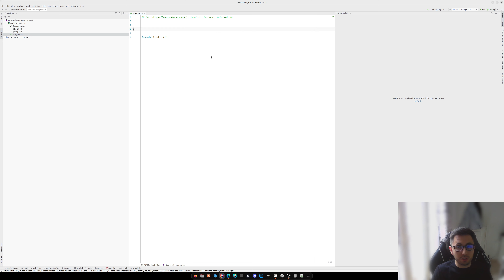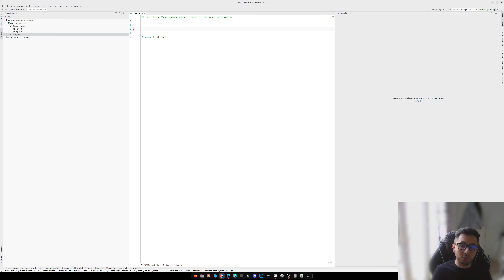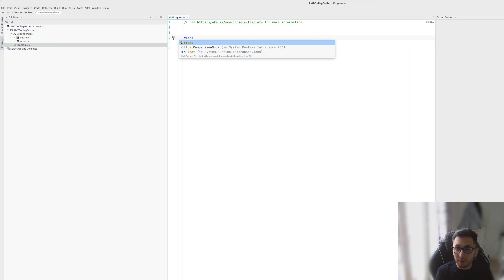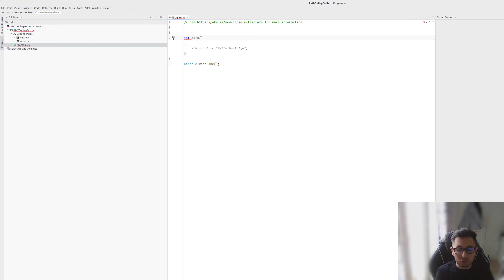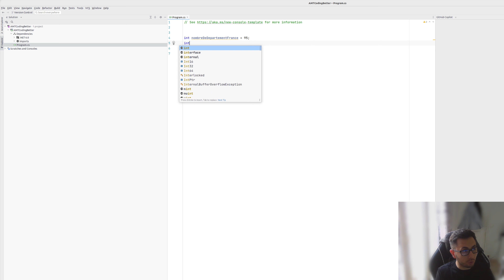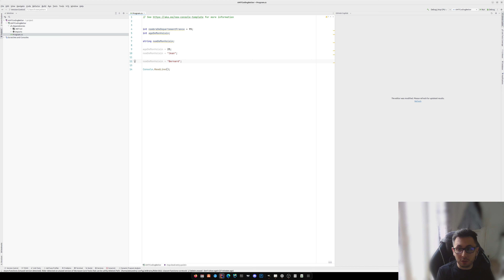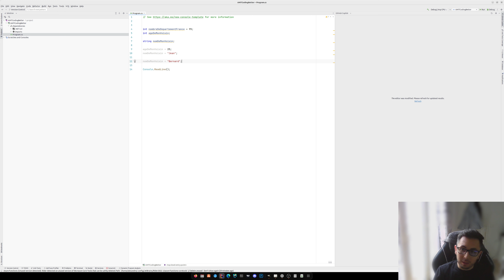Tuto débutant - 2 Comprendre les types et les variables en C#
Deuxième vidéo pour apprendre l'algorithmie et le langage

Ce qu'on apprends dans cette vidéo :

Comprendre ce qu'est un type en prorammation.
Voir une liste non-exhaustive des types disponibles en C#
Comprendre les variables et savoir les déclarés